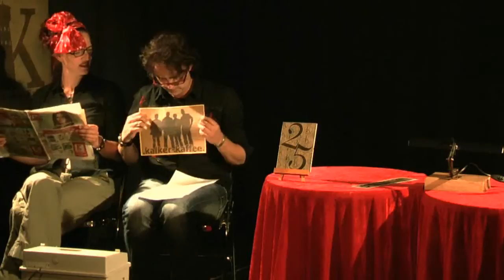Sabine Putzler & Meinolf Schubert - "Und was ist mit Tee?"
Ausschnitt aus der 25. Lesung des 'Kalker Kaffee'.